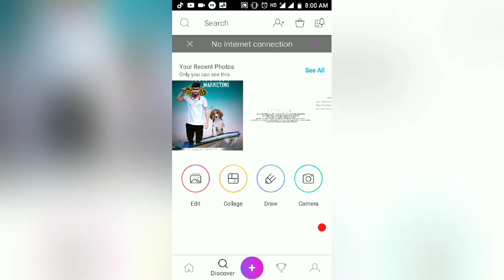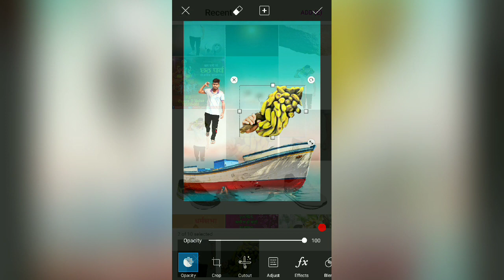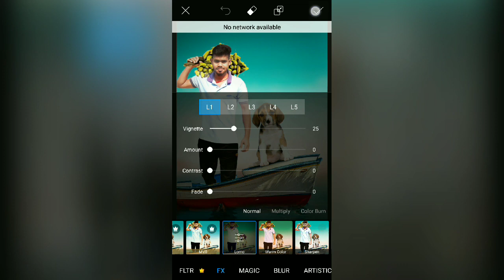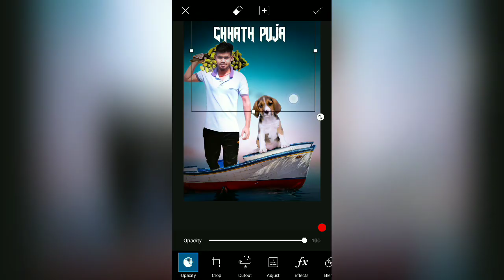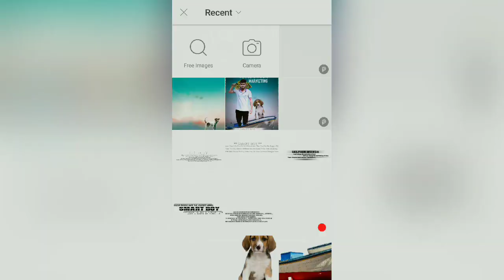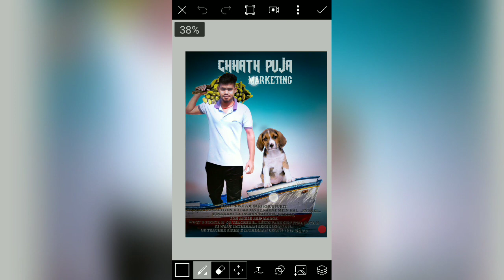CHHATH PUJA KI TYAARI || PICSART EDTING || DUNET CREATIONS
Whtsapp group-

picsart editing,
picsart best editing,
picsart tutorial,
picsart,
picsart app,
picsart android,
picsart all,
picsart animation,